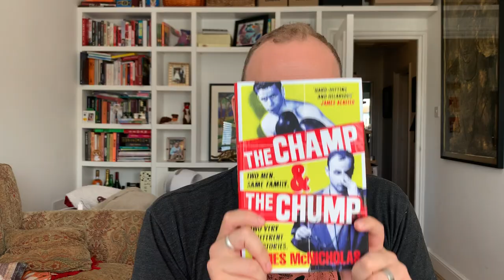About my book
A bit about my book, 'The Champ and The Chump'. It's sort of about me, sort of about my grandfather Terry Downes, sort of about family, sort of about masculinity, and definitely about getting back up after you get knocked down.

LINKS:

Amazon UK

'The Champ and The Chump' is published by Headline (2021). Written by James McNicholas.